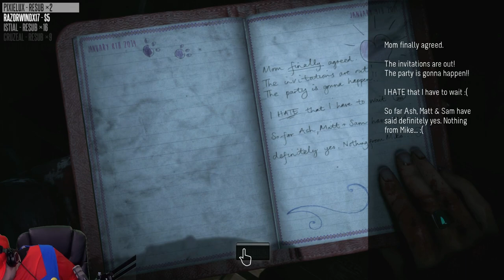Let's Play Until Dawn - Part 10 - Horror Game - PS4 Gameplay